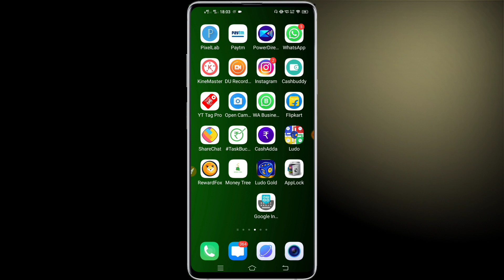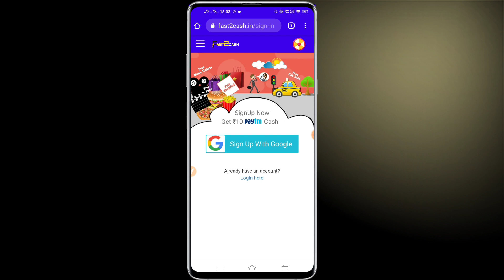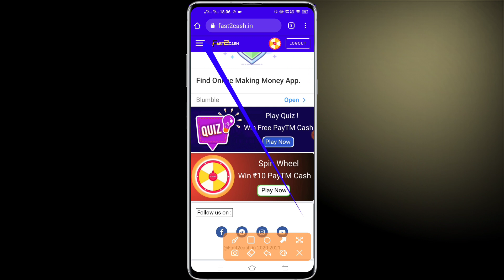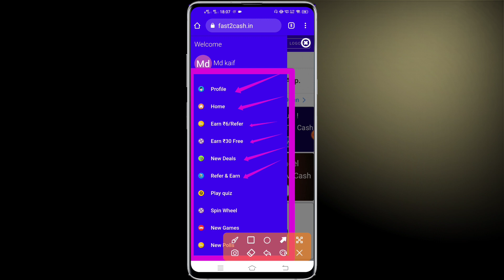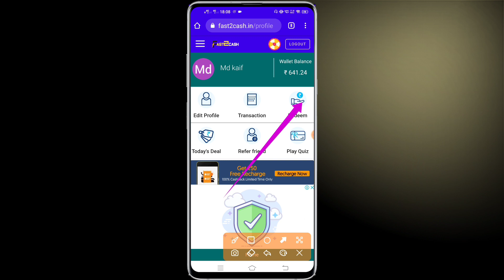2021 में अब बिना ऐप्प डाउनलोड किये कमाए ढेर सारे पैसे | Make Money Online : घर बैठे पैसे कैसे कमाए ?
aaj ke es video me

आज हम आप सभी को बताने वाले है की आप घर बैठे पैसे कैसे कमा सकते है जहा पर न आपको पैसे लगाना है न आपको कोई एप्प डाउनलोड करना है सब कुछ फ्री है तो वीडियो को पूरा देखे निचे आपको एक लिंक है जिसपर आप क्लिक करके ज्वाइन हो सकते है

आपका प्रश्न यहाँ हल किया गया

फ्री मी पैसे कैसे कमाए 2021
पेटीएम वॉलेट में पैसे कैसे कमाए 2021
डॉलर में पैसे कैसे कमाए 2021
फोन मुझे पैसे कैसे कमाए 2021
गेम मी पैसे कैसे कमाए 2021
शेयर बाजार में पैसे कैसे कमाए 2021
2021 में घर बैठे पैसे कैसे कमाए
फ्री मी पैसे कैसे कमाए 2021 ऐप
2021 में ऑनलाइन पैसे कैसे कमाए
2021 में मोबाइल से पैसे कैसे कमाए
वेबसाइट से कैसे काम
ऑनलाइन वेबसाइट से कैसे काम
वेबसाइट से पैसे कैसे कमाए
वेबसाइट से पैसे कैसे कमाए पेटीएम 2021
वेबसाइट से डॉलर कैसे काम